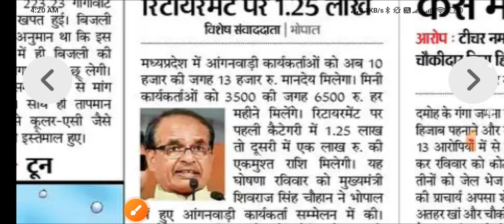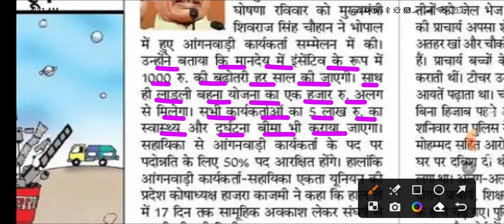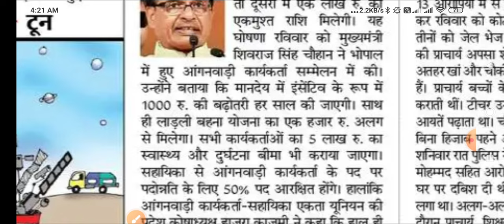आंगनवाड़ी कार्यकर्ता -खुशखबरी - 13 हजार मानदेय रुपए मिलेंगे | आंगनवाड़ी खबरे | MP Anganwadi News